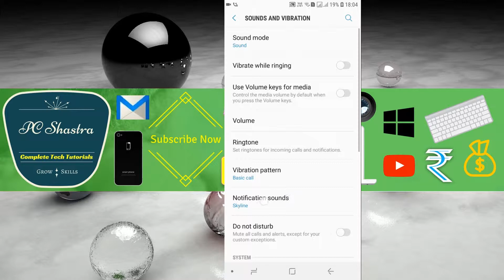Change or Turn off Notification Sound in Samsung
Change or Disable Notification Sound on SAMSUNG Phone: This video will help you to change or turn off notification sound in your Samsung device.

Manage Notification Sound in Samsung J6: Set the default notification sound in your Samsung device.
1. From the Home screen, tap Apps – Settings
2. Tap Sounds and vibration
3. Tap Notification sounds.
4. Change/Turn off Notification sound